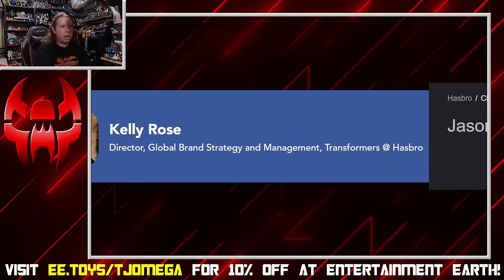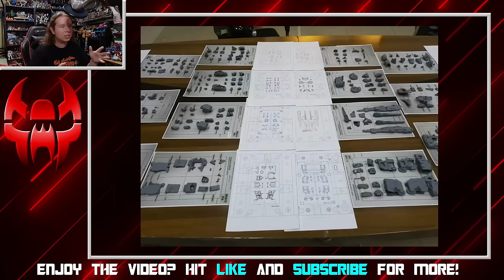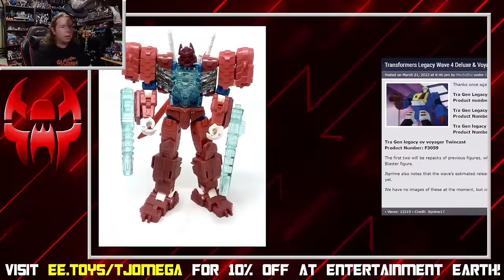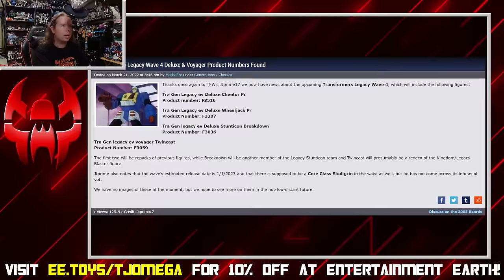Let's Talk About Hasbro's Transformers Livestreams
✅I have a wishlist on Throne!

Time to cool our heads...